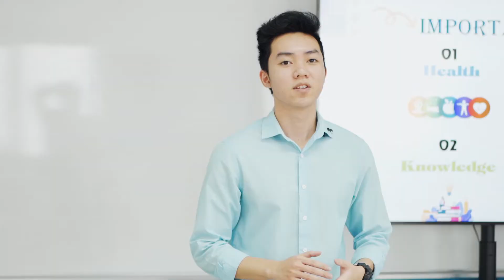Phát triển kỹ năng tự học để học tập suốt đời | sinh viên Đại học Đông Á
Vậy là đã hơn 2 năm, thế giới đang chứng kiến một bộ phim về Covid-19 mà dự báo chưa có hồi kết. Như một sự tất yếu, chúng ta không thể chờ đợi đại dịch kết thúc mà luôn chủ động để thích ứng với hoàn cảnh.
Dẫu gặp nhiều khó khăn về khoảng cách, nhưng nỗ lực của Thầy và trò trường ĐH Đông Á trong việc tiếp cận các bài giảng trên nền tảng số, và đa dạng các phương pháp học tập, để SV học tập được một cách chủ động nhất.